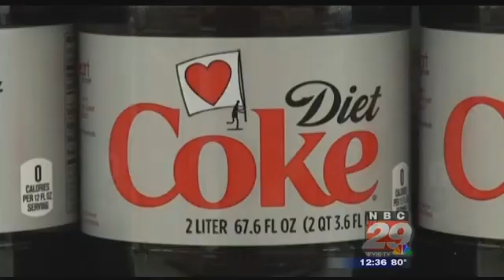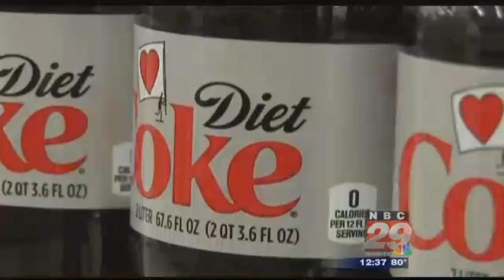Is Diet Soda Bad For You?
Researchers have found links between artificial sweetener consumption and Type 2 diabetes, dementia & other conditions. This latest study found a link between drinking diet sodas and having a heart attack or stroke.

If you're trying to reduce sugar and calories in your diet, you may want to turn to artificial sweeteners or other sugar substitutes. Some of those alternatives, however, are linked to an increase in certain diseases, including dementia and Type 2 diabetes. Dr. Brandy Patterson explains in this segment of "Straight Talk MD."

Hi, welcome to "Straight Talk MD." I'm Dr. Brandy P. There are many foods and beverages available today that bill themselves as healthier alternatives. Chief among them-- diet sodas. These artificially sweetened drinks are typically lower in calories than regular soda.

But now that these products have been available for a while, we've had a chance to investigate the long-term impacts of consumption. We now know that they are far from healthy. The artificial sweeteners found in diet drinks, saccharin and aspartame, for example, have already been linked with an increase in dementia, obesity, metabolic syndrome, and Type 2 diabetes.

The population based women's health initiative, which examined causes of morbidity and mortality in postmenopausal women, is shedding light on yet another risk of consuming artificial sweeteners. This study, followed postmenopausal women, ages 50 to 79, for almost 12 years. Those with no history of diabetes or heart disease, but who drank two or more artificially sweetened 12 ounce beverages per day had a significantly increased risk of clot based strokes, heart attacks, and early death.

The risk was highest among those women who were obese and/or African-American. After controlling for lifestyle factors, the study found that women who consumed two or more artificially sweetened beverages each day were 31% more likely to have a clot based stroke, 29% more likely to have heart disease, and 16% more likely to die from any cause than women who drank diet beverages less than once a week or none at all.

Although this particular study included postmenopausal women only, I believe that there is enough evidence from this and previous studies to conclude that consuming more than two artificially sweetened beverages per day is just not a healthy option for anyone. That doesn't mean you should make the switch back to regular soda. Those are loaded with unhealthy sugars and corn syrup.

Instead, try adding some fresh fruit, like a lemon or a lime to a glass of water or sparkling water. Break that soda habit. I know you can do it. And you're going to be better off for it.